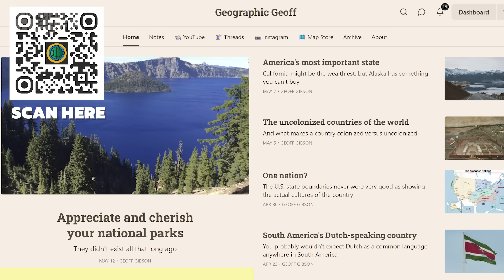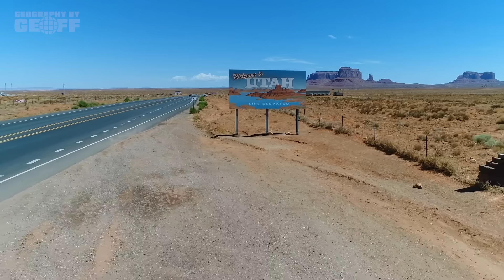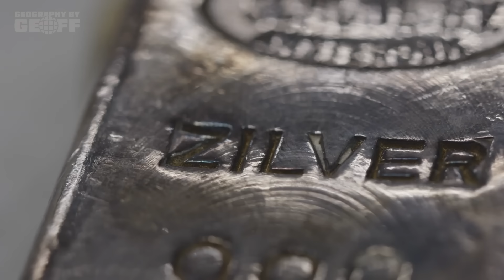The Great Basin: Why America's Largest Desert Defies Geography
The Great Basin's unique geography creates an endorheic basin, trapping water and leading to a challenging environment. Because of this, it's one of the oddest geographic regions in the entire country! But it's not only odd, it's also incredibly dangerous. The extreme heat and lack of water created a terrifying region that many people succumbed to as they traveled through or into the Great Basin.

Using maps and animations, this video explains this region's unique phenomenon. Learn what makes this region so extreme and see why hydrology is critical to understanding the United States and its Nevada landscape.

and videvo.net.

This has been a production of Sound Bight Media (soundbight.com)